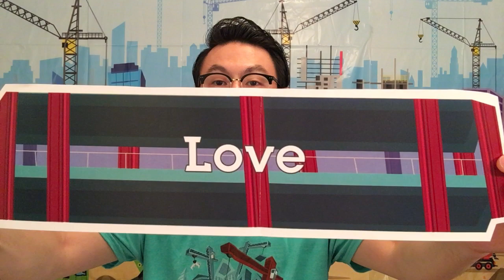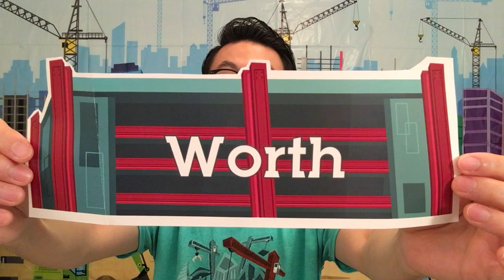PMBC VBS 디모데 반 설교 Day 3.